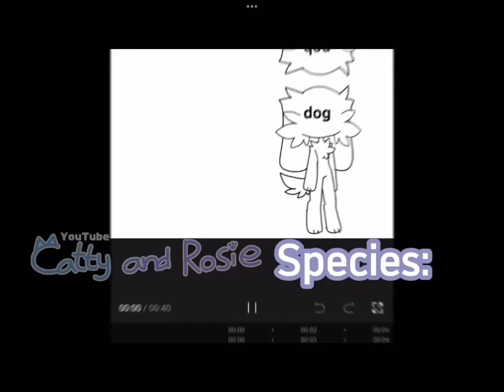Pause oc challenge